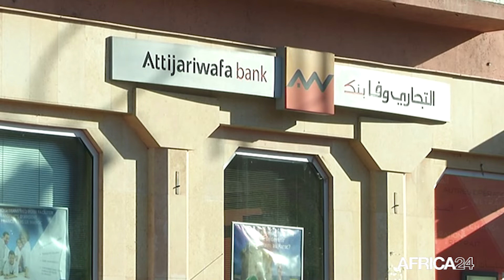Maroc : Attijariwafa bank promeut l’emploi décent dans 16 pays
Economie, l'accélération des progrès dans la réalisation des objectifs de développement, c’est thème abordé lors de la 2ème table ronde de la deuxième édition du colloque digital “Talents Africains'”, organisé par le groupe Attijariwafa Bank les 2 et 3 décembre 2021. Selon les acteurs économiques, le continent possède un potentiel nécessaire pour constituer un espace de progrès, de croissance et de développement.